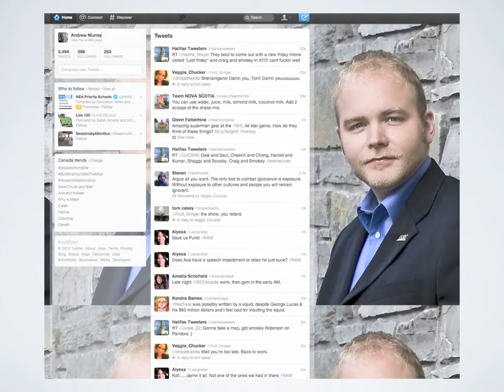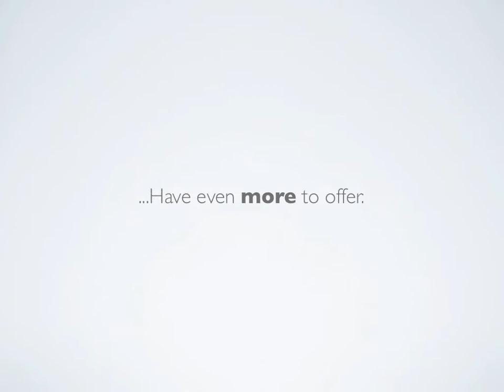Andrew Murray, REALTOR - EXIT Realty Professionals/Modern Approach Listing Ad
Check out this advertisement for Modern Approach Real Estate, with EXIT Realty Professionals. Here are just SOME of the reasons to list with me as your Real Estate agent.